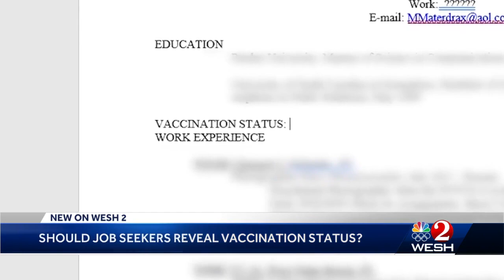Resume vaccine status